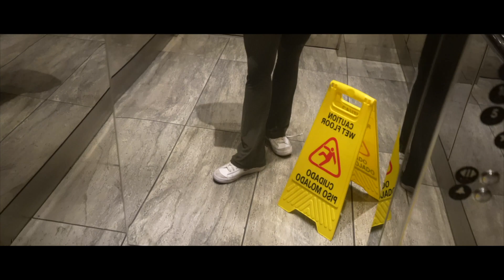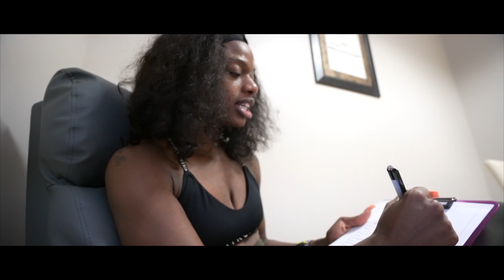VO2 Max Testing| What to Expect?| Better Life Carolinas| 3 weeks out First Bikini Bodybuilding Show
Hi Fam, I had an opportunity to do VO2 Max Testing @BetterLifeCarolinas, here is what you should expect.

// ABOUT TONI :

Hi  Toni Fine and I am your fine fit coach! I am here to break down the science of weight loss, weight gain and body recomposition and help you create a plan to get to your goals!!